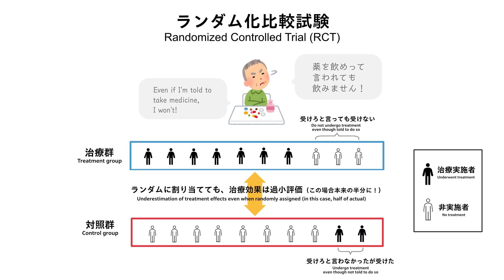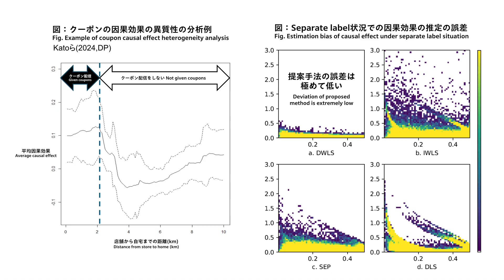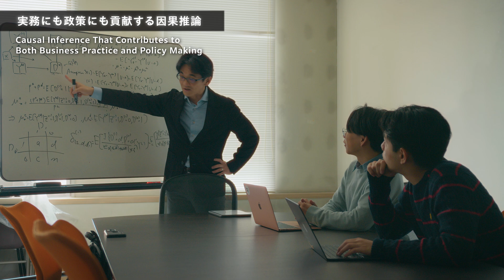慶應義塾研究者紹介動画「実務にも政策にも貢献する因果推論」慶應義塾大学経済学部・星野崇宏教授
慶應義塾大学経済学部、星野崇宏教授の研究をご紹介！
Introducing the research of Professor Takahiro Hoshino from the Faculty of Economics at Keio University!

実務にも政策にも貢献する因果推論ーー
Causal Inference That Contributes to Both Business Practice and Policy Making

「統計的因果推論は単なるデータ分析ではなく、因果関係を探る研究分野。医学・政策・マーケティングなどランダム実験が困難な場面で、正しい効果測定の方法論を開発。この分野の先駆けとして現在企業の技術顧問やコンサルも行い、課題解決を通じて新たな学知を創出しています。」
“Statistical causal inference is not simply data analysis. It is a research field that explores causal relationships. I develop methods to properly measure effects in areas where random experiments are difficult, such as medicine, policy, and marketing. As a pioneer in this field, I am currently also serving as a technical advisor for companies and offering consultancy, creating new academic knowledge by solving problems.”

◆著書：「確率と情報の科学　調査観察データの統計科学　因果推論・選択バイアス・データ融合」 星野崇宏著（岩波書店・2009/07/29）
◆著書：「マーケティング・リサーチ入門　マーケティング・リサーチャー必読の一冊」星野崇宏(慶應義塾大学教授)・上田雅夫(早稲田大学教授)／著（有斐閣アルマ・2018年12月）
◆対談：「統計的因果推論のマーケティング応用」（インテージグループR&Dセンター・2019/1/28）
◆特集：「岩波データサイエンスVol.3 特集 因果推論ー実世界のデータから因果を読む」（加藤星野サポートページ岩波データサイエンス）